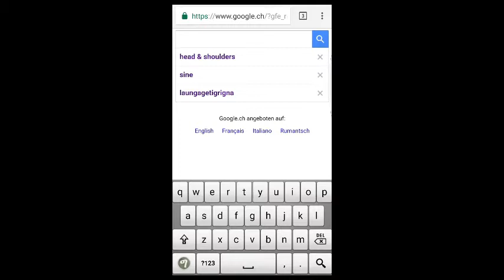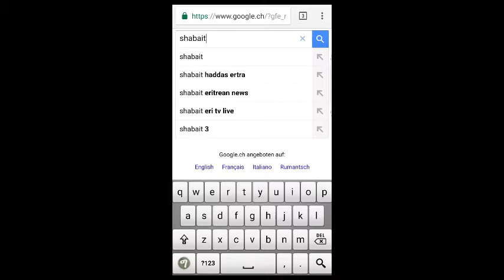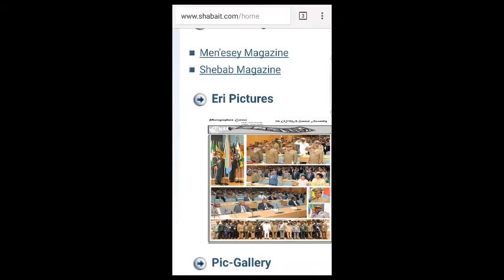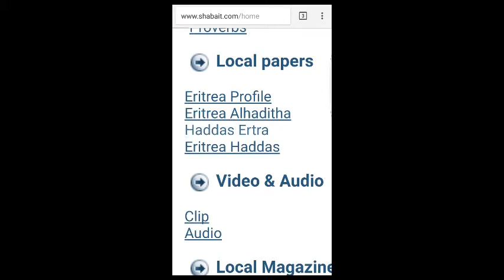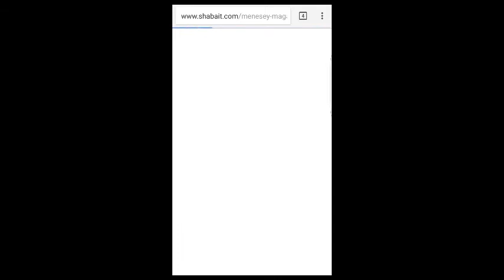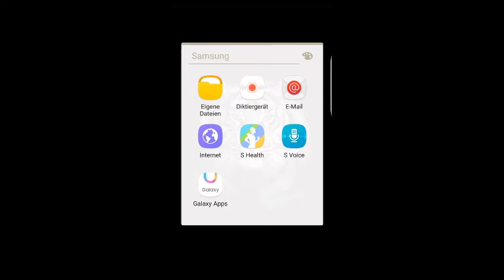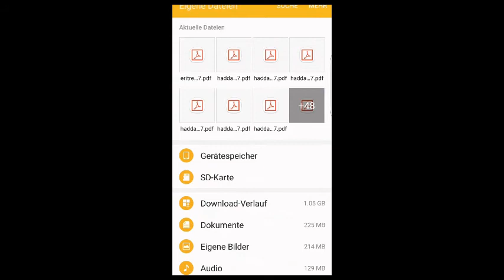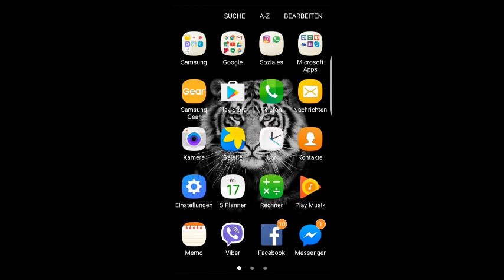New Eritrean median Local papers & Magazines 2017, how to read in PC as PDF & Word?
New Eritrean median Local papers & Local Magazines 2017 the of Info. in Tigrigna/Tigriyna, Arabic, Tigre & English
Eritrean new  Muisc 2017 Love, Movie, Film, Comedy, Drama Tigrigna/Tigriyna, Arabic, Tigre & English